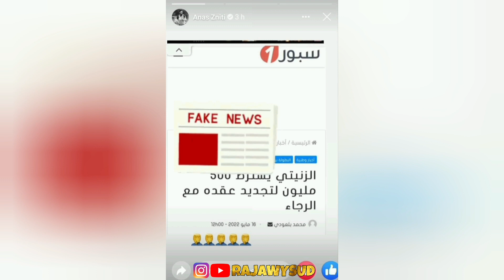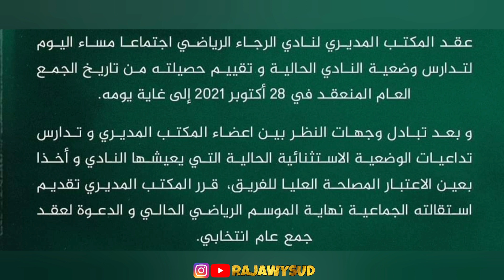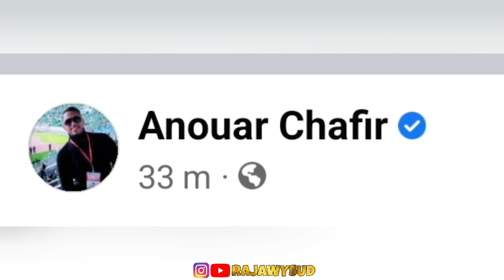اش طاري ف راجا | شابكة استقالات في المكتب | معاقبة جمهور الرجاء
للمراسلة و الاعلان 📩
رابط القناة الاولى :
@RAJAWY SUD

ديما راجا 💪💚
بارطاجي قناة مع اصدقاء ديالك 🔥
استقالة مكتب الرجاء
بلاغ مكتب الرجاء
عودة مالانغو
مالانغو رجاوي
الرجاء ضد الفتح الرباطي
بث مباشر الرجاء و الفتح الرباطي
اخبار الرجاء
الحكم الرداد
الرجاء ضد اتحاد السعودي
تشكيلة الرجاء اليوم,
تشكيلة الرجاء البيضاوي 2021,
تشكيلة الرجاء البيضاوي اليوم,
تشكيلة الرجاء 2021,
تشكيلة الرجاء ضد الإسماعيلي,
تشكيلة الرجاء 2020,
تشكيلة الرجاء 1999,
تشكيلة الرجاء البيضاوي,
تشكيلة الرجاء والوداد,
تشكيلة الرجاء والاسماعيلي,
تشكيلة الرجاء ضد نكانا,
تشكيلة الرجاء ضد الكونغو,
تشكيلة الرجاء لمباراة اليوم,
تشكيلة الرجاء في المونديال,
تشكيلة الرجاء في مباراة اليوم,
تشكيلة الرجاء في كأس العالم للأندية,
تشكيلة الرجاء في الديربي,
تشكيلة الرجاء في ديربي 5-1,
تشكيلة فريق الرجاء البيضاوي 2020,
تشكيلة فريق الرجاء البيضاوي 2021,
تشكيلة الرجاء غدا,
تشكيلة الرجاء ضد ريال مدريد,
تشكيلة الرجاء ضد برشلونة,
تشكيلة الرجاء ضد الوداد,
تشكيلة الرجاء ضد الزمالك,
تشكيلة الرجاء ضد البايرن,
تشكيلة الرجاء ضد الاتحاد المنستيري,
تشكيلة الرجاء ضد يوسفية برشيد,
تشكيلة الرجاء سنة 2000,
تشكيلة الرجاء ضد سيدي قاسم,
تقديم تشكيلة الرجاء,
تشكيلة الرجاء ضد الوداد 2021,
تشكيلة الرجاء ضد بايرن ميونخ,
تشكيلة الرجاء البيضاوي 2000,
تشكيلة الرجاء البيضاوي 2019,
تشكيلة الرجاء البيضاوي 2016
الرجاء البيضاوي,
الرجاء مباشر,
الرجاء اليوم,
الرجاء البيضاوي مباشر,
الرجاء البيضاوي بث مباشر,
الرجاء والزمالك,
الرجاء بث مباشر,
الرجاء البيضاوي اليوم,
الرجاء يفوز,
الرجاء يغني لفلسطين,
الرجاء يفوز بالدوري,
الرجاء يتوج,
الرجاء يهزم الزمالك,
الرجاء يا فلسطين,
الرجاء يحسم الدوري,
الرجاء يالحبيبة,
الرجاء والوداد,
الرجاء والجيش الملكي,
الرجاء وبركان,
الرجاء والزمالك مباشر,
الرجاء والفتح,
الرجاء والجيش,
الرجاء واد زم,
الرجاء وهلال القدس,
الرجاء وهلال القدس الفلسطيني,
الرجاء هو نافذة من نور,
اغنية الرجاء هدرو بكلامنا,
اغنية الرجاء هذا امور,
أهداف الرجاء هذا الموسم,
الرجاء نسهر بالليل,
الرجاء نهائي كأس الكاف,
الرجاء ونهضة بركان,
الرجاء ونهضة بركان مباشر,
الرجاء ونهضة الزمامرة,
الرجاء نهائي كأس العالم,
الرجاء ونادي الزمالك,
الرجاء نصف نهائي كاس العالم,
الرجاء مباشرة,
الرجاء مباشر اليوم,
الرجاء مع الزمالك,
الرجاء مباشر بين سبورت,
الرجاء مع الوداد,
الرجاء ملخص,
الرجاء لايف,
الرجاء لا لا,
الرجاء لمن نشكي حالي,
الرجاء كأس العالم,
الرجاء كاس العالم للاندية,
الرجاء كاس العرب,
الرجاء كأس العالم للأندية 2000,
الرجاء كاس العالم للاندية 2013,
الرجاء كأس محمد السادس,
الرجاء كأس العرش,
الرجاء قبل الاستقلال,
الرجاء قبل الاندماج,
الرجاء قصة ساعة ونص,
الرجاء قاروره,
اغاني الرجاء قديمة,
اغنية الرجاء قطعت بحور,
جمهور الرجاء قلبي بريفي,
اغنية الرجاء قلب حزين,
الرجاء فلسطين,
الرجاء في كأس العالم للأندية